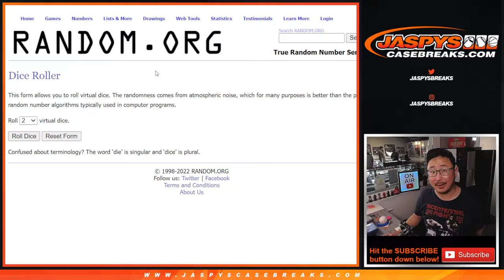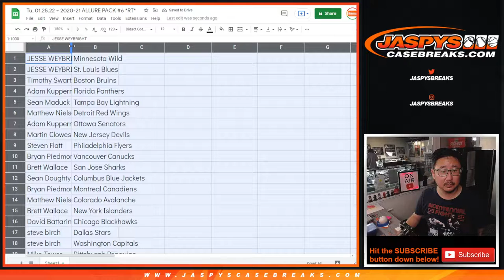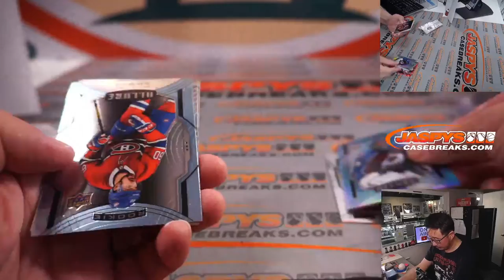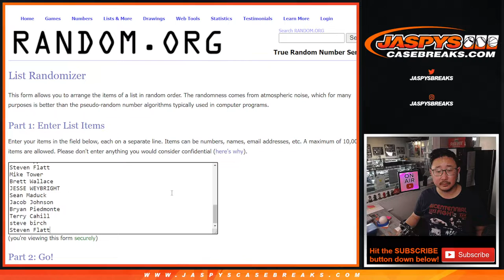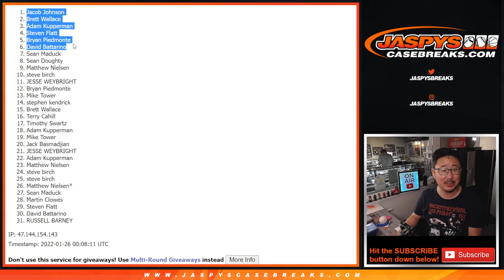Tu, 01.25.22 ~ 2020-21 ALLURE PACK #6 *RT*